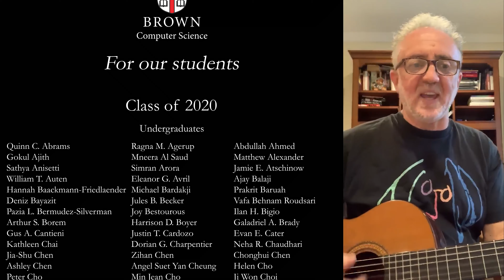Brown CS Faculty Members Celebrate Our 2020 Graduates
Faculty members from Brown University's Department of Computer Science celebrate our Spring, 2020 graduates in song.